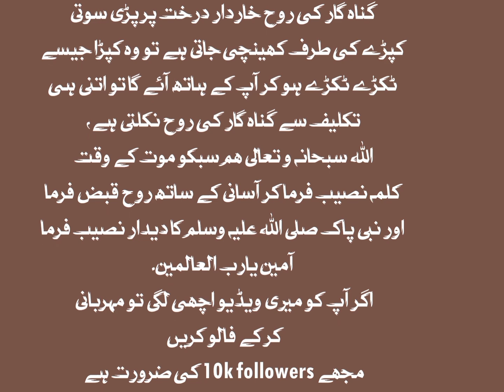جب موت آئے گی ، جب روح نکلے گی 🥺//موت کی تکلیف 🤯🥺//اسلامی ویڈیو//اسلامی معلومات 💯islam